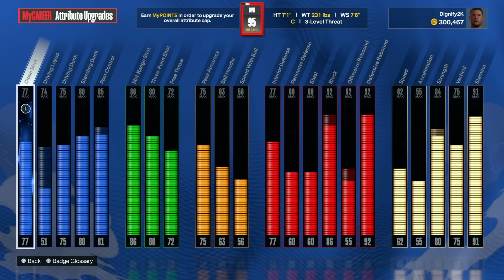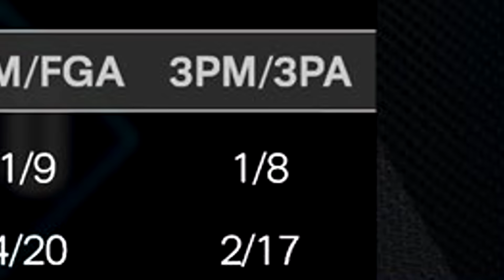7’4 VICTOR WEMBANYAMA BUILD is a VC GLITCH in the STAGE (NBA 2K24)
Victor Wembanyama has been taking over this NBA's Pre-Season, and today we finally bring it back out, but to the most competitive environment, the stage to see how good is can really be.

VICTOR WEMBANYAMA 7'4 BUILD is a VC GLITCH in the STAGE (NBA 2K24)